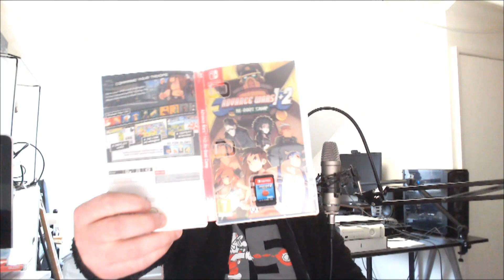Opinion Machine: My Favourite Games Of 2023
Lets talk about the games I enjoyed most during 2023!